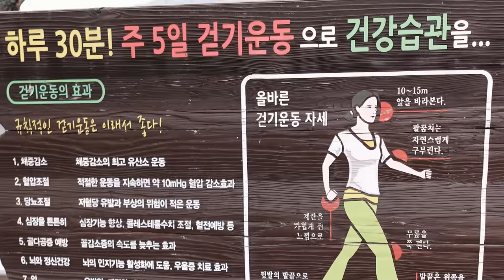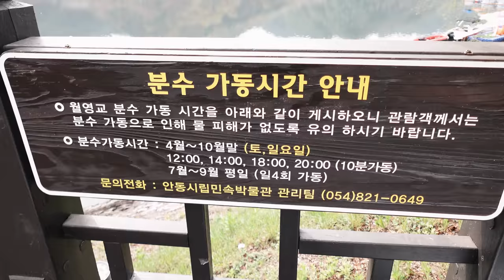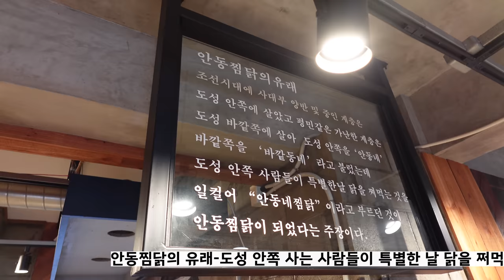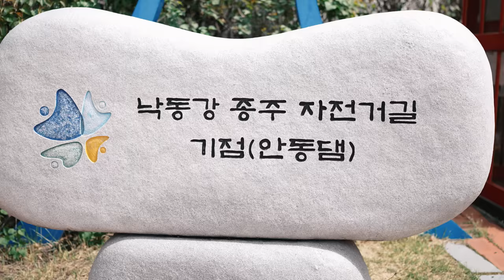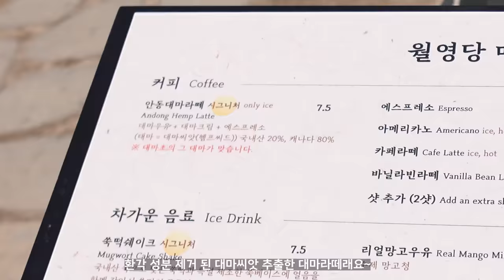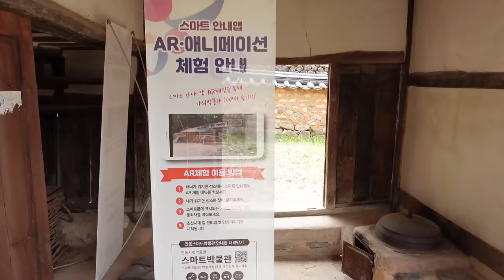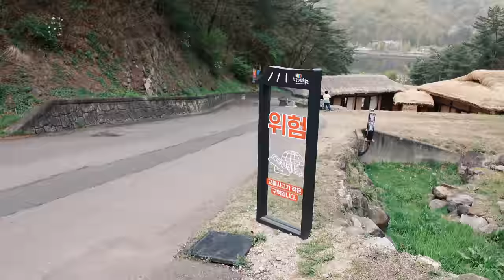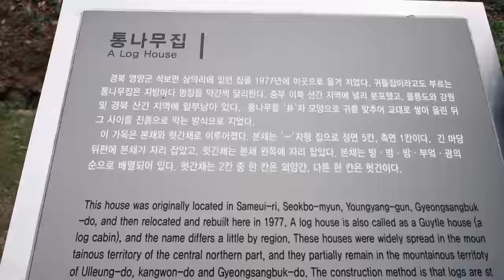안동 자전거 여행│안동 민속촌, 비 예보⛈️ 타이밍│안동찜닭,간고등어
[자전거 여행 라이딩 추천 코스]여기는 경상북도 안동 입니다.
[ ⏬️아래 링크를 통하여 가입시 2개월 무료 보너스⏬️ ]
[ MBS Corporation ]
슈즈    ⏩ 게르네
공구    ⏩ 슈퍼비 종합공구 ,WD
[ Trimm ]
속도계⏩ trimmOne LITE